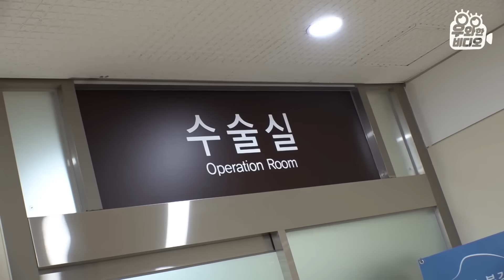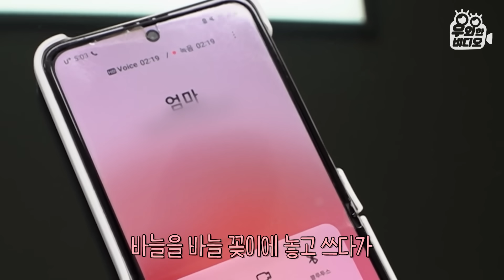나도 모르는 사이에 3cm 바늘이 내 몸 속에 들어 왔다...?!┃A 3cm-Long Needle Came into My Body ...?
속보) 엑스레이 찍었는데 이것 나와… 언제 들어갔는 지도 몰라'충격'
아니 엑스레이에 뭐가 찍혔길래 했더니... 그 정체가 바.늘.이라면 어떨 거 같아요?
심지어 언제 들어갔는지도 모르고 어떻게 들어갔는지도 모르는 상황

무려 3cm 바늘이 나오지도 않고 허벅지와 손에 콕 박혀 있다는 두 주인공
그동안 통증도 이상 반응도 모두no! 아무 일도 없었다는데
하지만 계속 몸속에 바늘을 남겨 둘 순 없다!
미스터리 바늘 대소동!🪡 우와비와 함께 만나러 가시죠!👉